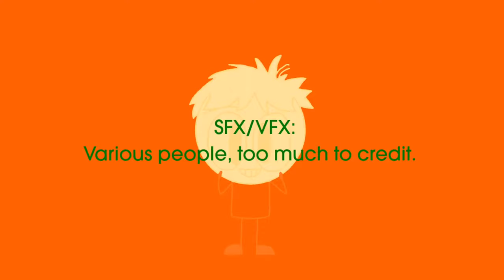The Quadruple Pals (2024-) | End Credits/Outro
Credits: @JeremyZyxo741

Brand-new animated series coming august 2024.

NOTA: Falso